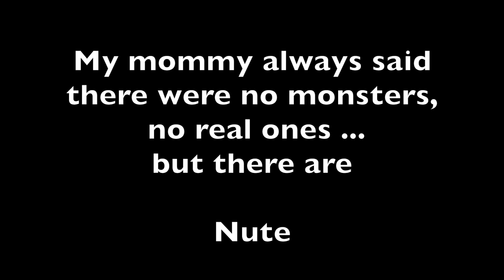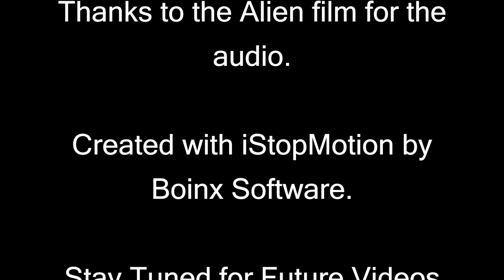iStopMotion 3: Xenomorphs - "There were no monsters, no real ones ..."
In this stop motion video I animate a xenomorph. Created using iStopMotion 3 by Boinx.

Thanks to H.R. Giger for creating the xenomorph. Audio taken from the film Alien.

Tim Chaten
ApplePredictions.com